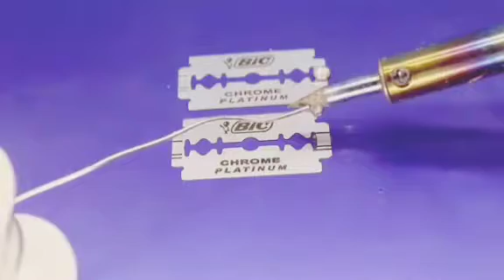រៀនសាកល្បងទាំងអស់គ្នា free Wi-Fi internet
ការកែច្នៃfree Wi-Fi